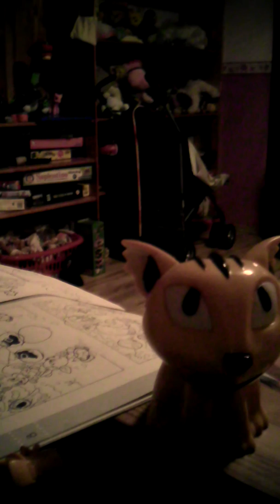2017. október 7.